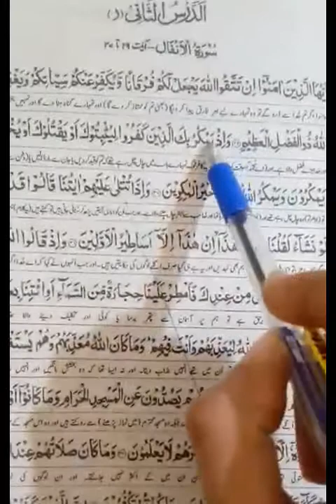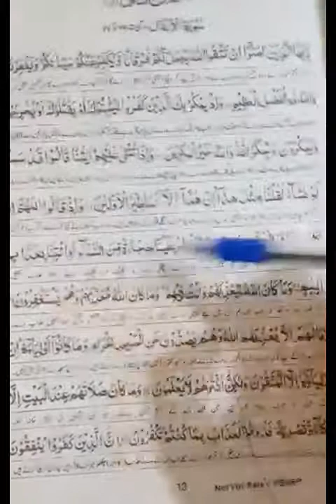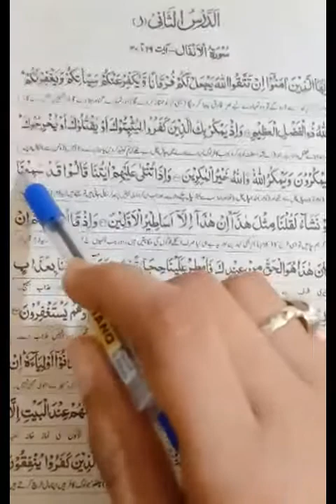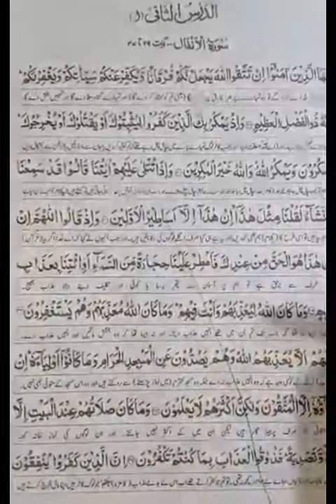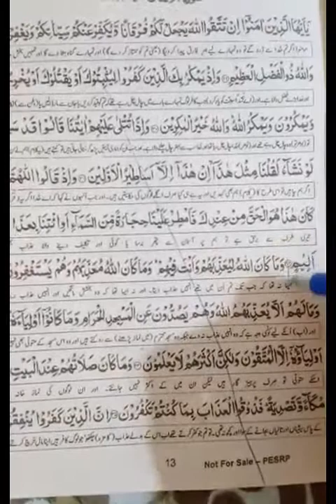Matric Part 1 | 9th Class | Islamiat | Surah Anfal | Translation | Question Answer 9th Class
surah anfal translation into urdu